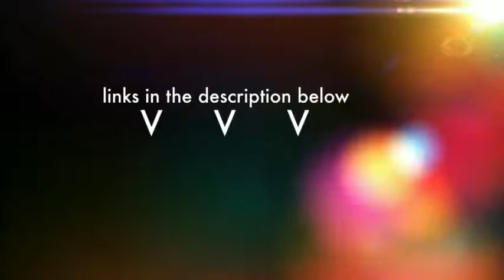YT Troll Quest- So many memes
Hope u enjoy my vid